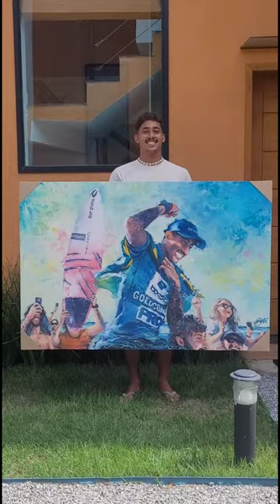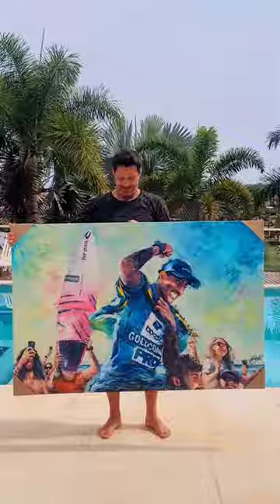Pintura Surfista Samuel Pupo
Samuel Pupo
Acrílico sobre Tela
100x150cm

Uma honra compartilhar essa obra, encomendada pelo surfista profissional Samuel Pupo. Com uma pincelada bem contemporânea, a pintura marca a sua impressionante vitória na Austrália // Gold Coast Pro 2023, primeira etapa do Challenger Series 2023.

Samuca, como é conhecido, é uma das novas revelações do esporte e hoje compõe a elite do surf mundial. O atleta vem de uma família que respira o surf. O surfista é irmão de Miguel Pupo (também surfista da elite) e filho de Wagner Pupo, que correu o Campeonato Brasileiro de Surf na década de 80.